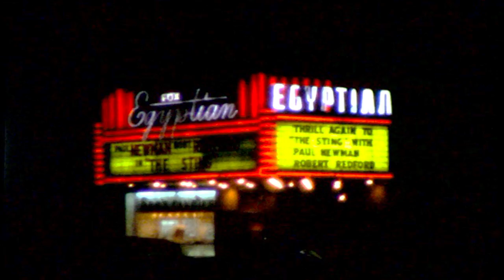Van Summerill: Projectionist and Preservationist in the Ogden Egyptian Theater Restoration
In April 2014, Van Summerill was awarded a Honorary Doctor of Humanities Degree from Weber State University recognizing his contributions to the restoration of historical architecture in community of Ogden Utah. During the 1990's Van played a restoration of Peery's Egyptian Theater and is still involved in the Theater's Foundation.